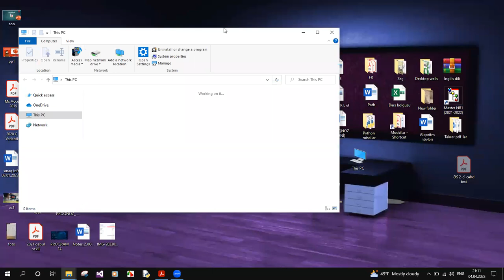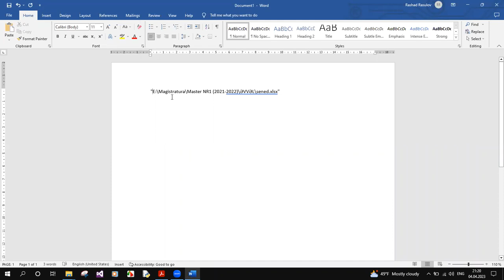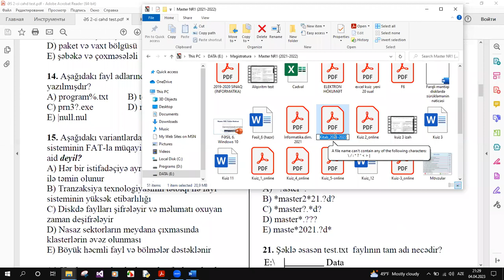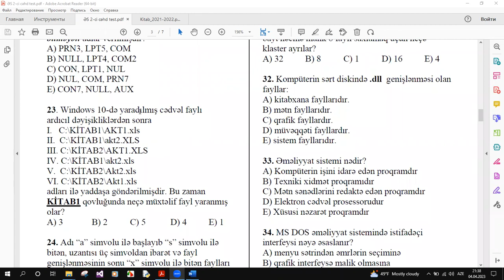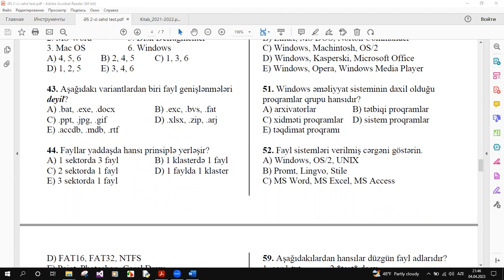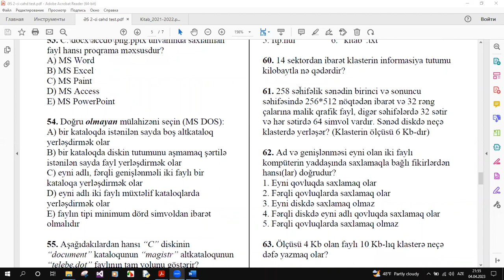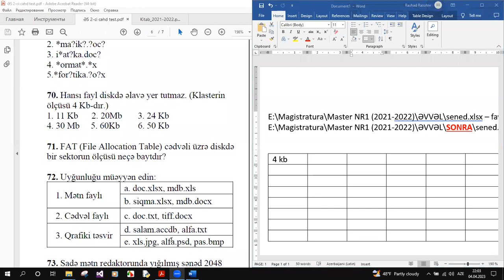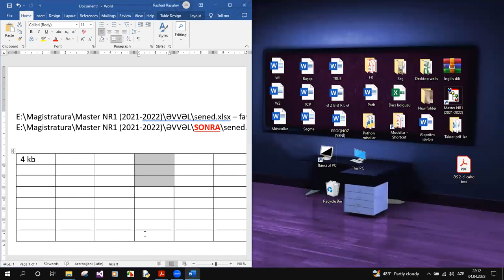FƏSİL 5 - TESTLƏRİN İZAHI (II cəhd)